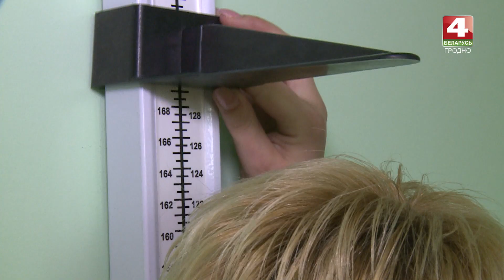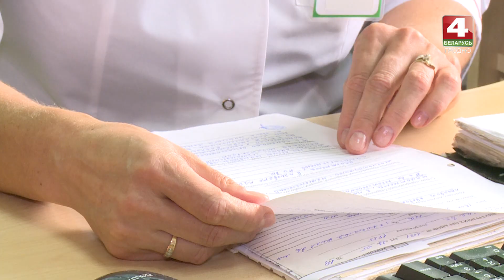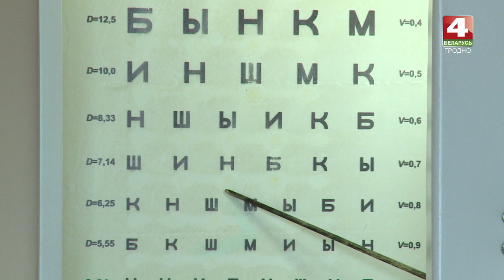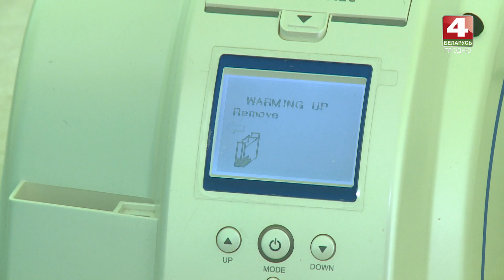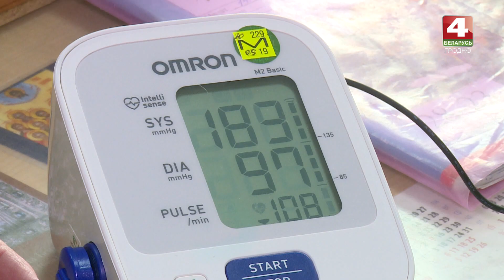Вопрос здоровья. Сахарный диабет. 25.11.2019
ТРК Гродно. Вопрос здоровья на канале Беларусь 4 Гродно. Телевидение Гродно Автор и ведущая - Анна Герасимович.
Сахарный диабет – коварное заболевание, которое может привести к очень серьёзным осложнениям со стороны различных органов. Поэтому человек, страдающий диабетом, должен постоянно наблюдаться у ряда врачей-специалистов. Как это выглядит на практике – покажем на примере одного пациента.

Лариса Кучук     главный врач  ГУЗ «Городская поликлиника №4 Гродно»
Елена Бадак  врач общей практики ГУЗ «Городская поликлиника №4 Гродно»
Ирина Гвоздева   врач-эндокринолог ГУЗ «Городская поликлиника №4 Гродно»
Наталья Матеша  заведующий неврологическим отделением  ГУЗ «Городская поликлиника №4 Гродно»
Андрей Ровинский заведующий хирургическим отделением  ГУЗ «Городская поликлиника №4 Гродно»
Ирина Авдей     заведующий офтальмологическим отделением  ГУЗ «Городская поликлиника №4 Гродно»
Ирина Викторович  и.о. заведующего отделением медицинской реабилитации ГУЗ «Городская поликлиника №4 Гродно»
Людмила Нефёдова заведующий клинико-диагностической лабораторией  ГУЗ «Городская поликлиника №4 Гродно»